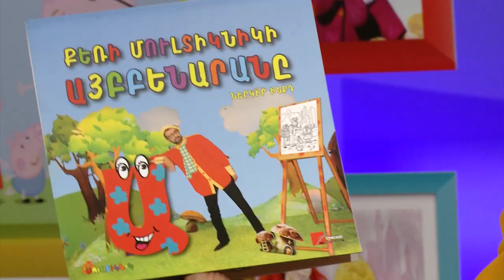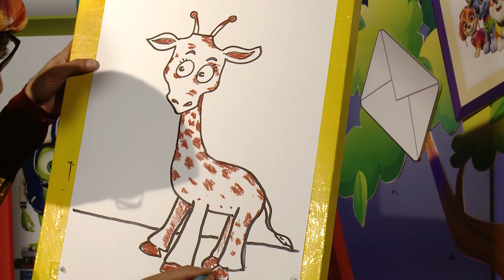Multiknik N161 ԱՅԲԲԵՆԱՐԱՆ Ընկերասեր Ը տառով նկարում ենք Ընձուղտ